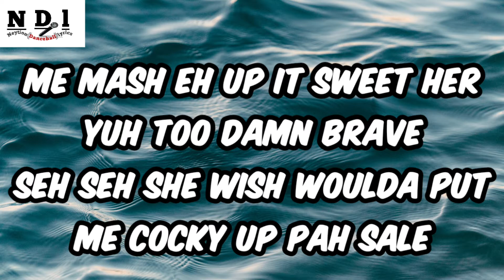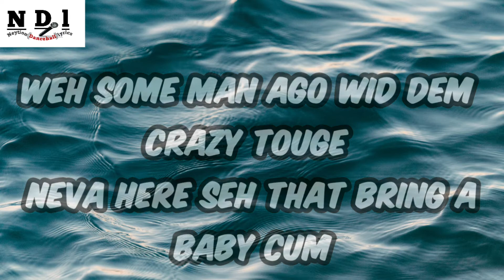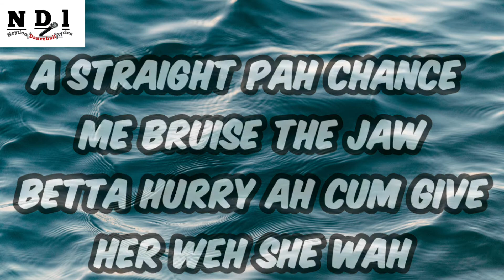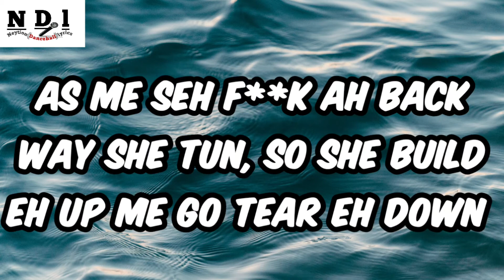Konshens - Backaz (lyrics) [Neytion Dancehall lyrics]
Artist - Konshens
Song - Backaz